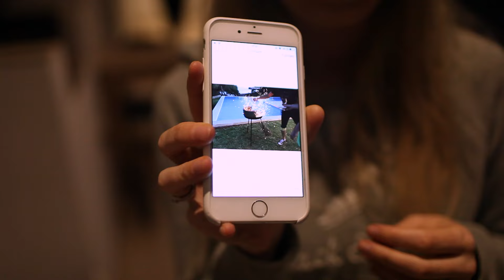Золотая Майорка + Барселона. Нам Придётся Вернуться. Испания 2015